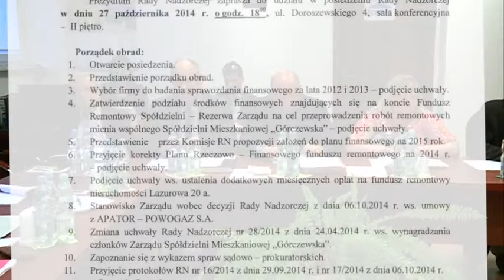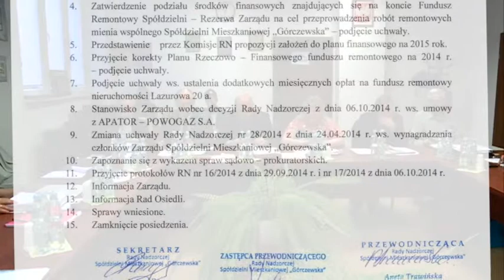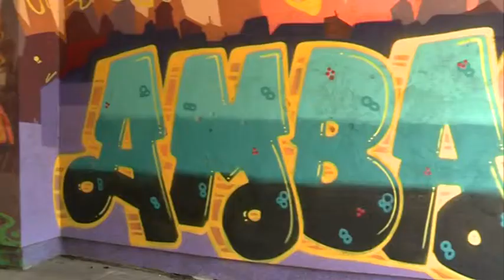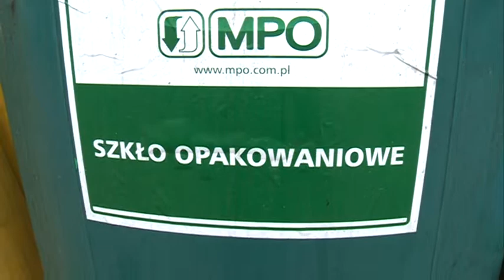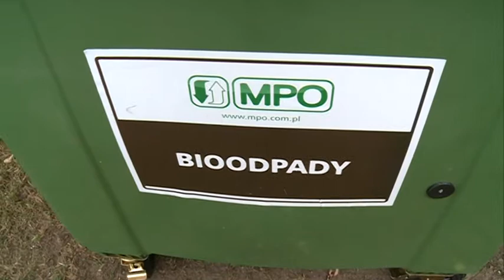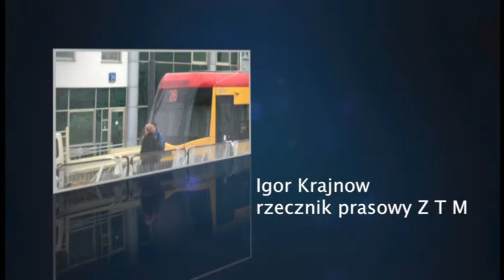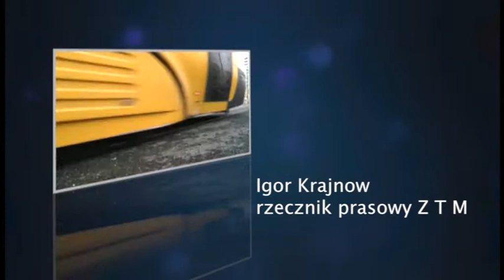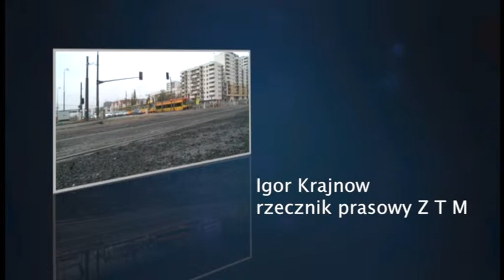e 23 10 2014 informacje